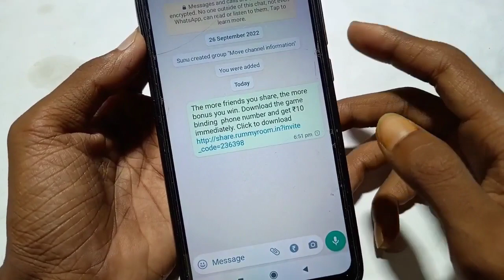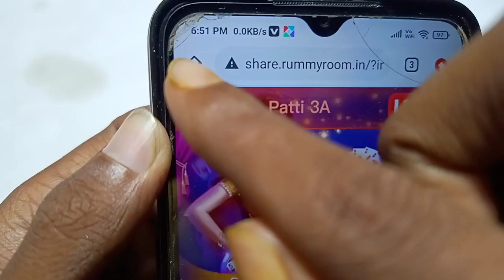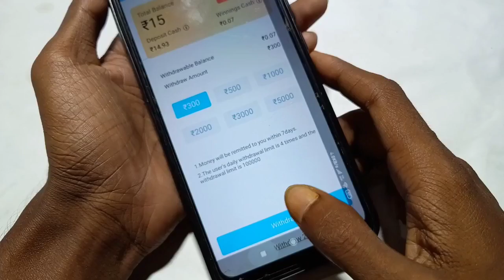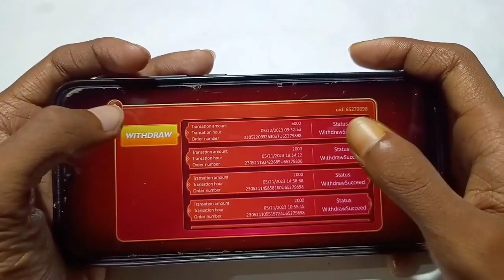teen patti live download problem// teen patti live download nahi ho raha hai// teen patti live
App link

teen patti live download problem

teen patti live download nehi ho raha hai

teen patti live download kaise kren

how to download teen patti live

teen patti live download

teen patti